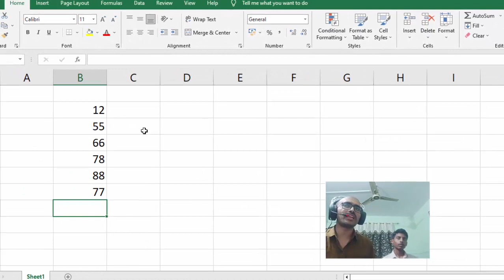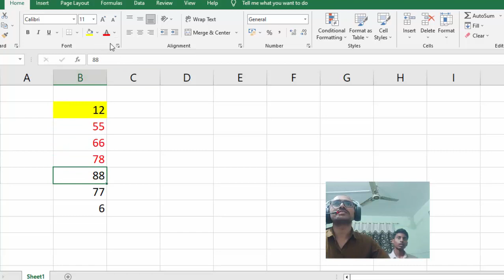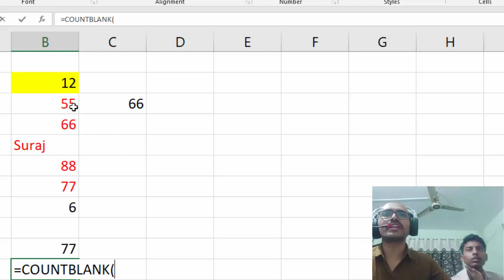Count Counta CountBlank in Microsoft Excel 2019@COMPUTEREXCELSOLUTION